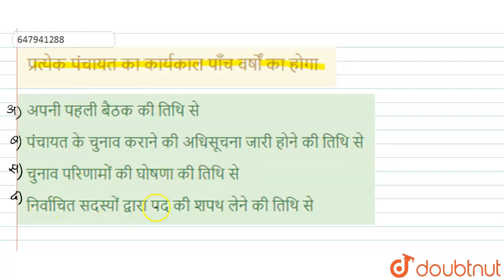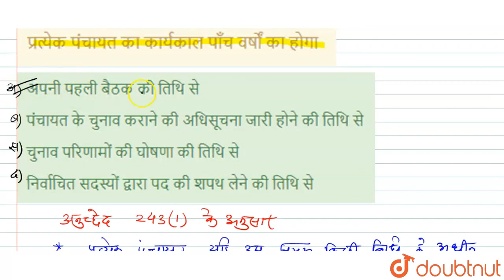प्रत्येक पंचायत का कार्यकाल पाँच वर्षों का होगा | CLASS 14 | समान्य ज्ञान 2011(I) | GENERAL KNOW...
प्रत्येक पंचायत का कार्यकाल पाँच वर्षों का होगा
Class: 14
Subject: GENERAL KNOWLEDGE
Chapter: समान्य ज्ञान 2011(I)
Board:GOVT

👉 Have Any Query? Ask Us.